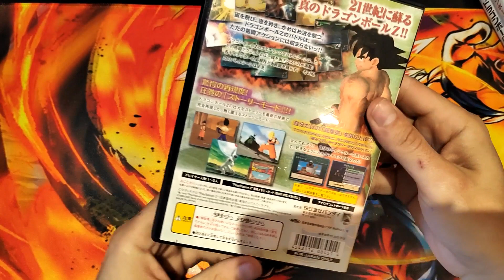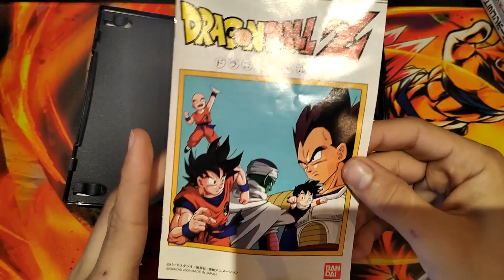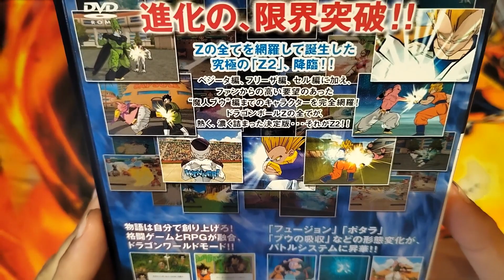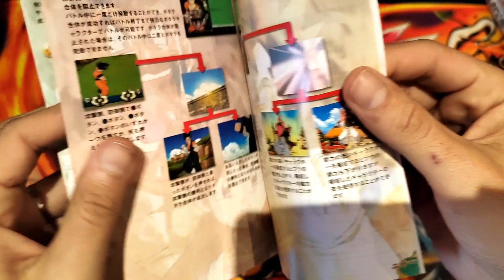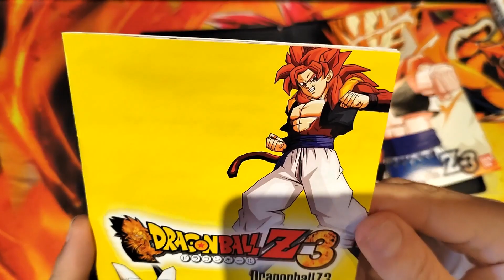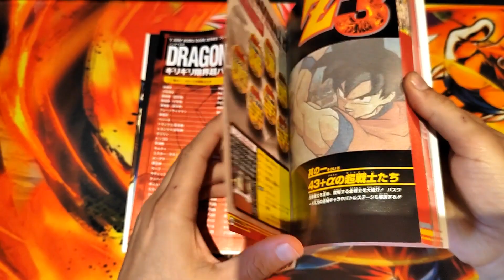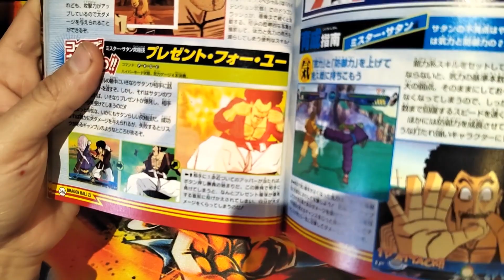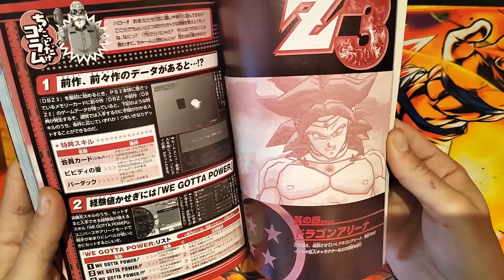COMPRO LOS DRAGON BALL BUDOKAI JAPONESES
Como buen fanático que soy, no pude dejar escapar estos juegos japoneses de Dragon Ball Z para PlayStation 2. Los tres primeros Budokai en su versión japonesa. Como podéis ver en el vídeo poseen un arte extraordinario que gusta y mucho a los fans de la saga. Simplemente es un capricho, pero si os gusta Dragon Ball y los videojuegos seguramente este video os molará.

Quizás en el futuro compre más juegos japoneses de otras consolas y los exponga aquí en el canal.